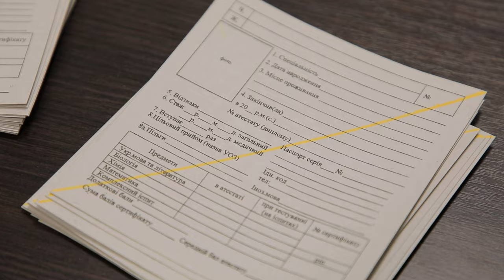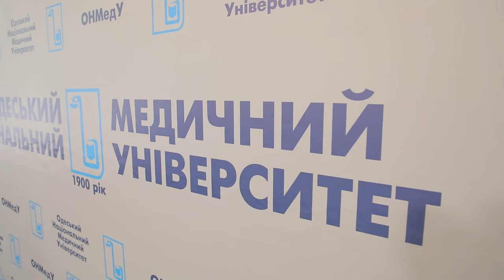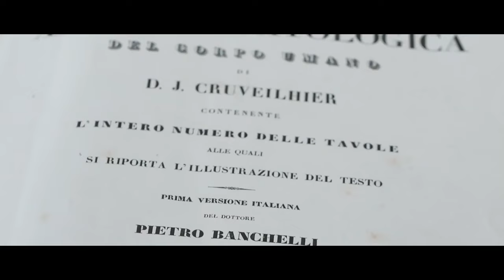В ОНМедУ триває вступна кампанія 2024!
19 липня розпочалася активна фаза вступної кампанії 2024 до Одеського національного медичного університету. Налагоджено ефективну роботу Приймальної комісії, яка знаходиться за адресою: вул. Ольгіївська,13. Тут вступники отримують всю необхідну інформацію щодо подачі заяв та документів на спеціальності 222 — «Медицина», 221 — «Стоматологія», 226 — «Фармація, промислова фармація», 073 — «Менеджмент», 053 — «Психологія».